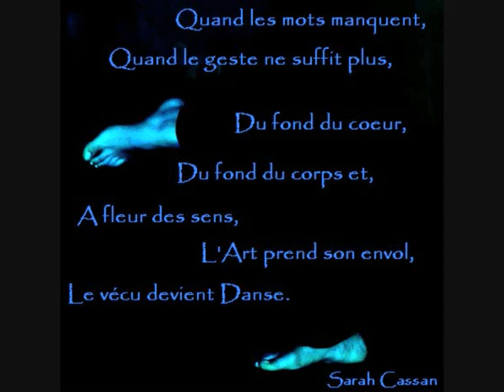Danseuses Classiques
Jolies photos de danseuses .